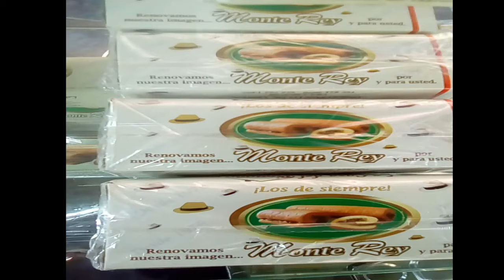AGUADAS ejecafetero turismocolombia sombrero fiestas pionono destino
HAGAMOS TURISMO ES UNA PRODUCCIÓN QUE MUESTRA LA BELLEZA DEL TURISMO COLOMBIANO.🌳🌱🌷